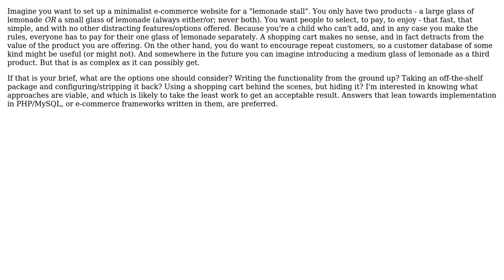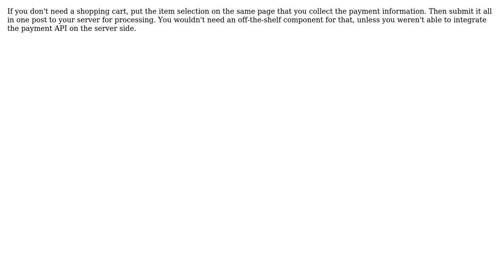Software Engineering: Is there such a thing as e-commerce without a shopping cart? (2 Solutions!!)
Software Engineering: Is there such a thing as e-commerce without a shopping cart?

With thanks & praise to God, and with thanks to the many people who have made this project possible! | Content (except music & images) licensed under CC BY-SA | Music | Images & others | With thanks to user omatai user imel96 user GrandmasterB and the Stack Exchange Network Trademarks are property of their respective owners. You are responsible for your own actions.